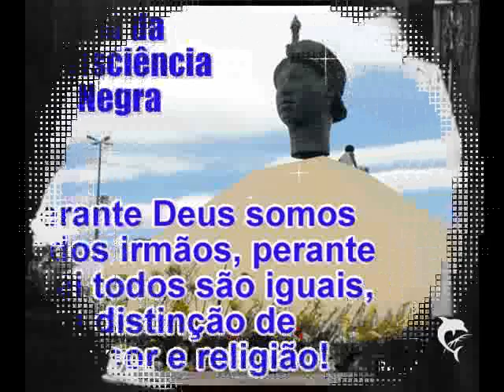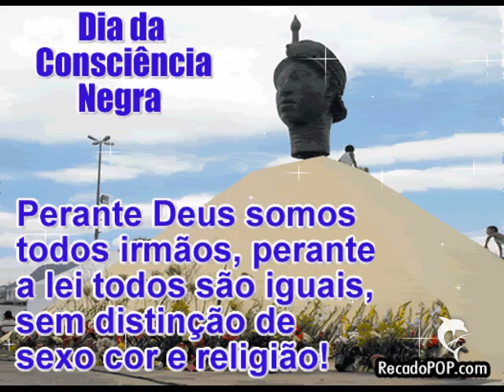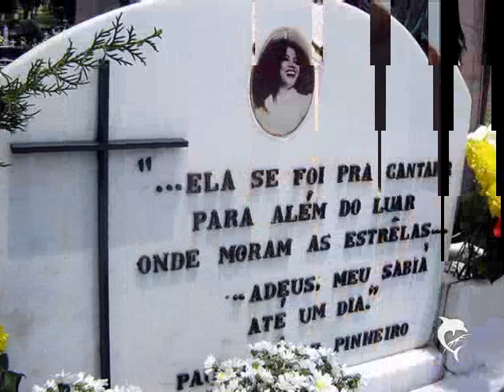Canto das três raças - Clara Nunes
Ninguém ouviu, um soluçar de dor, no canto do Brasil...